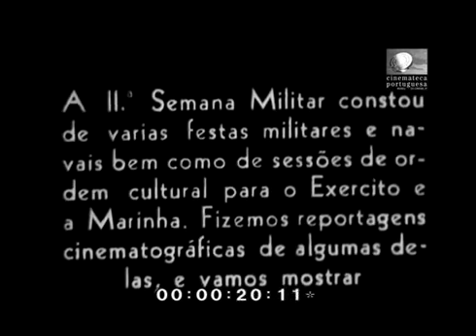Desfile Naval de Lisboa (Salazarismo) - 1936